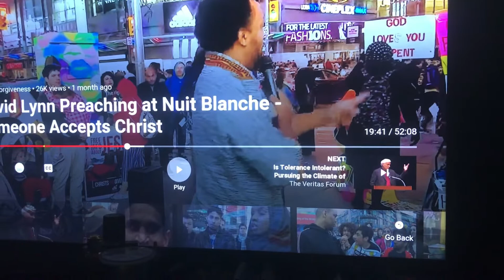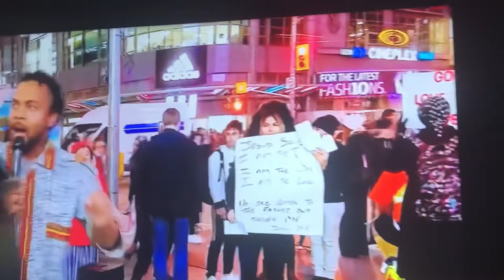2019 Mira como un Satanista trata de poner maldecir la predicación con polvo y señales de los dedos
2019 Mira como un Satanista trata de poner maldecir la predicación con polvo y señales de los dedos en la calles es to es real
Este es la parte 1
Tutorial ministerial